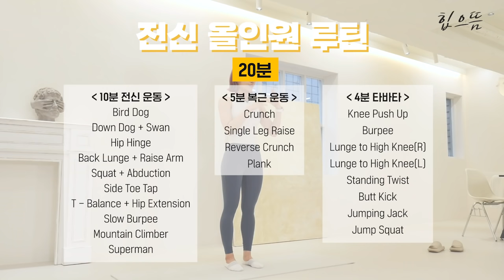[ENG] 🔥 올인원 20분 루틴으로 체지방과 칼로리 불태우기!🔥🔥